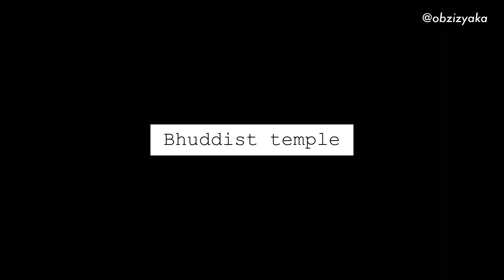Day 66 New haircut | One day of a fashion designer | Pyeongchang travel | День дизайнера в Корее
Daily working routine of Russian-speaking Korean designer in Seoul. All vlogs are recorded while working. Mostly for Instagram stories (happy I saved it and now I can show you what happened). Not ideal vlogs but happy to show you as it is.

Влоги изначально снимались для Инстаграм сториз и они не идеальны, но благо я их сохранила. Теперь из этих видео получился вот такой влог, где могу показать то, что творилось у меня в мастерской в Сеуле.

В последнее время посвящаю очень много времени на канал, без перерывов. Любая сумма будет приятна!